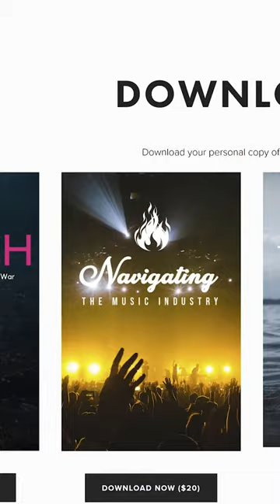Revelation: The Fuel Project Guide is now available for download!